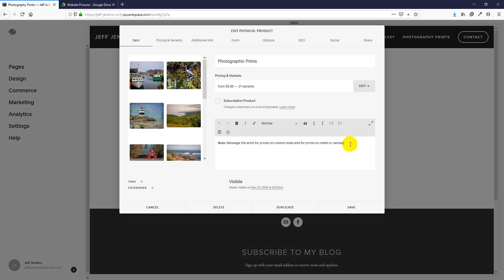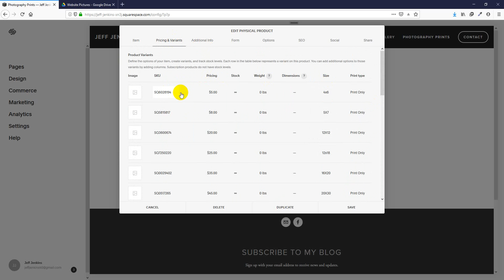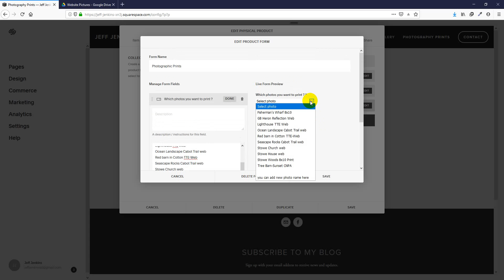HOw to edit products option in squarespace